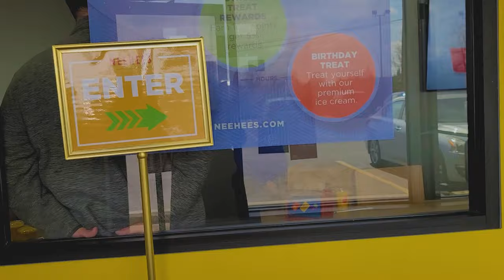US Canada Border | Weekend Outing in USA | Fun with Friends | Belle Isle Park In Detroit |Tamil Vlog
Annamalayiar Packer & Movers
Mr.Sankar Guru
Address : 57a, AD street, Saravanampatti, Coimbatore - 641035